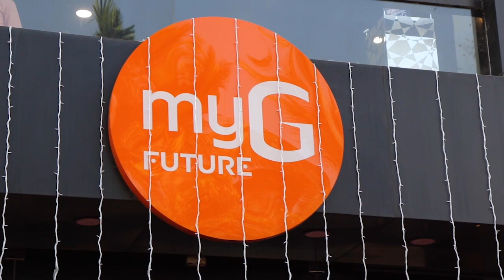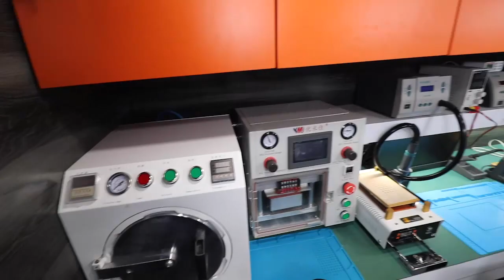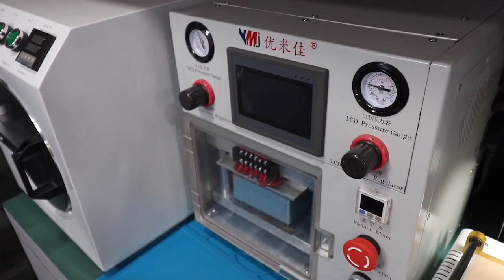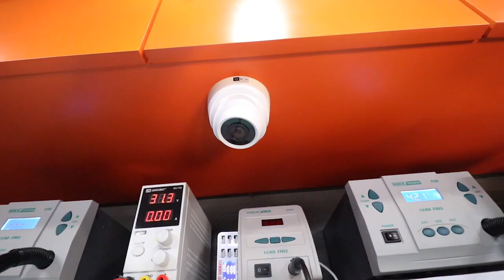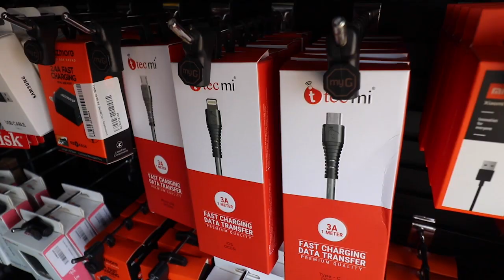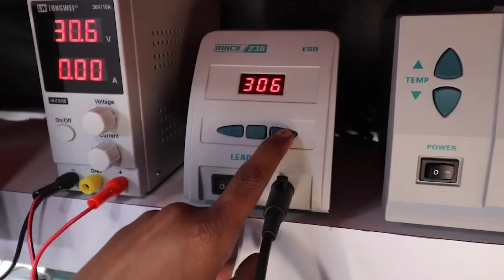ഇന്ത്യയിൽ ആദ്യമായി സഞ്ചരിക്കുന്ന മൊബൈൽ സർവീസ് സെന്റർ! | myG care on wheels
myG offers service at customers' doorstep through myG Care On Wheels.

myG my generation digital hub is one of the largest digital retail network in South India. The organisation offers all kinds of sales and services related to gagdets.